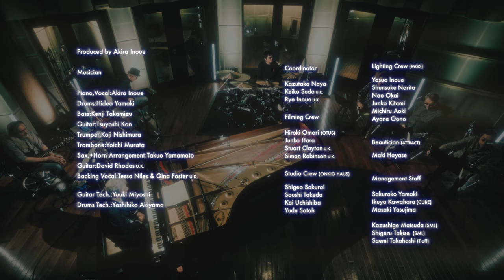井上鑑「DIA~Immersion」Music Video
井上鑑4/26発売予定NEW ALBUM『RHAPSODIZE』の360Reality Audioヴァージョン『RHAPSODIZE immersion』より3/27に4曲を先行配信。この映像はその中の1曲「DIA~Immersion」。

＊4/26 NEW ALBUM『RHAPSODIZE』発売
山木秀夫、高水健司、今剛、土方隆行、三沢またろう、David Rhodesほか、ゲストに吉田美奈子を迎え、創り上げられた井上鑑の新世界。ミックスは盟友チャド・ブレク。
・アナログ盤(二枚組重量盤)：MHJL247-8  6,000円(税込)
・CD(SACDとのHYBRID Disc)：MHCL10159  3,500円(税込)

＊『RHAPSODIZE』を全曲360 Reality Audio用にMix(エンジニア：片倉麻美子)した『RHAPSODIZE immersion』も4/26同時配信予定。

◆360 Reality Audioとは？
ソニーのオブジェクトベースの360⽴体⾳響技術で、アーティストがライブ演奏をする場に⼊り込んだかのような、臨場感豊かな⾳場を実現する⾳楽体験です。コンテンツの制作時には、アーティストやクリエイターの創造性や⾳楽性に従って、ボーカル、コーラス、楽器などの⾳源を⾃由に位置情報を付けて、全⽅位に配置することが可能です。コンテンツの再⽣時には、制作意図が反映された、360°全ての⽅向から⾳が届く体験を楽しめます。